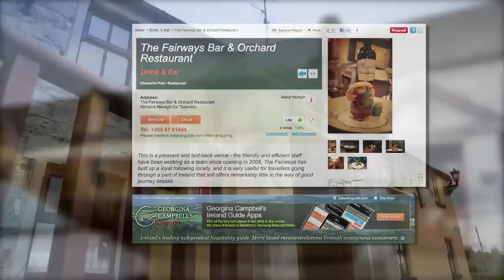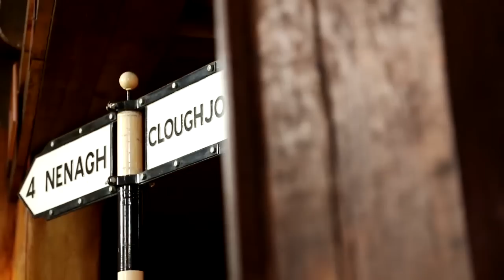The Fairways Bar & Orchard Restaurant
"Love Food & Love The Fairways", Kilruane, Nenagh, County Tipperary. Nicknamed Tipperary's Best Kept Secret, The Fairways Bar & Orchard Restaurant is recommended by Paolo Tullio, Lucinda O'Sullivan, Georgina Campbell and John & Sally McKenna McKennas Guides.  Just a short drive from Nenagh Town, between Nenagh & Cloughjordan, our family run, country pub/restaurant serves lunches and evening meals 7 days a week.  Local diners can avail of our weekend complimentary Daimler Limousine service.  We can facilitate groups and tours, with ample car parking.  We cook everything from fresh and make all our own desserts, breads, butters, pastas and ice-creams.  We look forward to your visit.